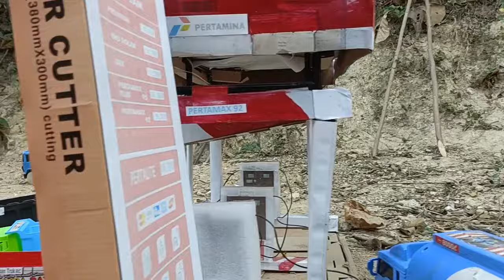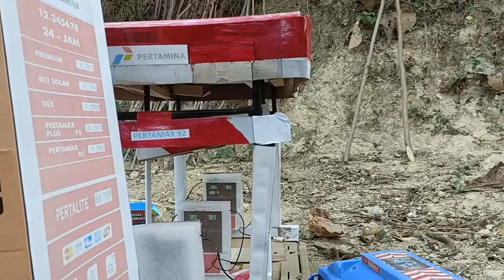truk pertamina, dump truk muatan tanah liat, excavator doosan DX 55